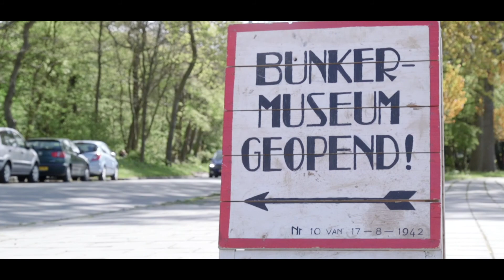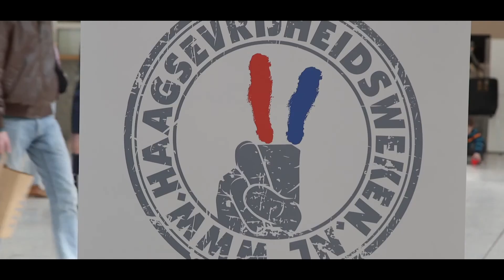VRIJHEIDSWEKEN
De Haagse Vrijheidsweken is een serie activiteiten over onderwerpen rond vrijheid, vrede, democratie, rechtsstaat en internationale rechtsorde. Van debatten, wandelingen en tentoonstellingen tot films, lezingen en concerten.

Op 5 mei staan we tijdens het Bevrijdingsfestival Den Haag op het Malieveld stil bij de bevrijding van Nederland in 1945.